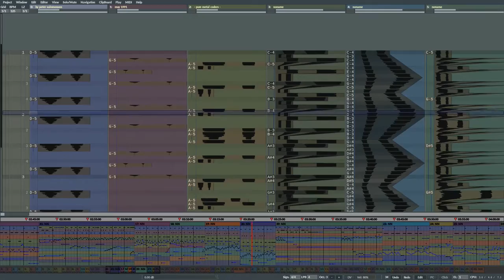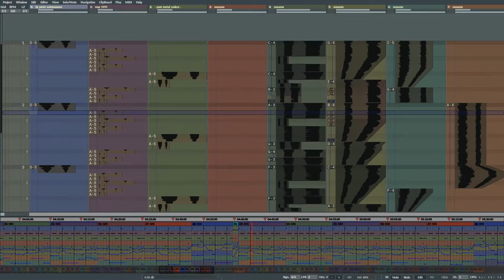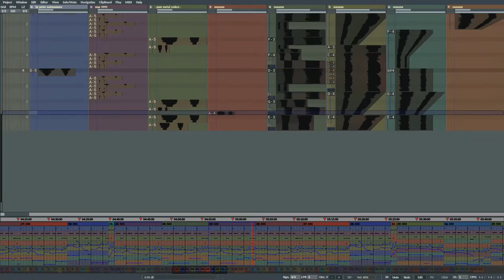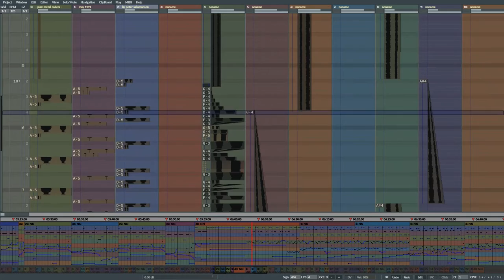Radium: Peter Salomonsen - Garbage Collection (1991, 4 voice polyphony, 8-bit, 0-29kHz)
4 channel 8 bit tracker module made by Peter Salomonsen / Pure Metal Coders, May 1991.

The module is played in Radium 4.3.6.

The video playback in youtube can be a bit jumpy or wobbly (due to the nature of the video), but the original recording was not jumpy or wobbly.